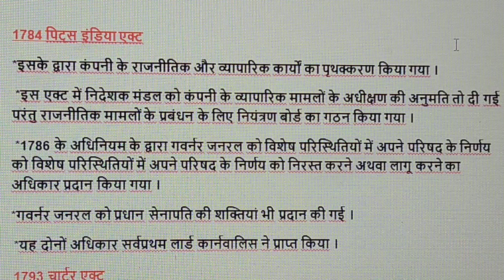पिट्स इंडिया एक्ट 1784 / Pits india Act 1784/ कम्पनी के अन्तर्गत पारित अधिनियम / बृजेश सर के साथ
आज की इस विडीयो में आपको
"भारतीय राजव्यवस्था एवं शासन "
पढ़ने को मिलेगा ।

आज की इस विडियो में "भारतीय राजव्यवस्था एवं शासन"   में आज आप पढ़ेंगे -
कम्पनी के अन्तर्गत पारित अधिनियम

अगर आप GS  पढ़ना चाहते हैं तो आप हमारे channel को subscribe करके All बटन पर दबायें तो आपको विडीयो की जानकारी notification के माध्यम से मिल जायेगी तब आप continue class कर सकते हैं ।

Paper 5 ॥ अपकृत्य विधि ( Law of Torts ) ॥ LLB 1st Sem. ॥ objective Question ॥ बृजेश सर के साथ

LLB 1st semester॥ Objetive Question॥ Paper -3॥ हिन्दू विधि - 1 ॥ पारिवारिक विधि - 1॥ बृजेश सर के साथ

प्राचीन भारत का इतिहास ॥ पाषाण काल ॥ पुरापाषाण काल ॥ मध्य पाषाण काल ॥ भारतीय इतिहास॥ बृजेश सर के साथ

भारत के प्रमुख खनिज तेल एवं प्राकृतिक गैस क्षेत्र ॥ पेट्रोलियम एवं प्राकृतिक गैस ॥ बृजेश सर के साथ

बागानी फसलें(ii)चाय एवं रबर॥भारत में चाय एवं रबर उत्पादक राज्य॥भारत एवं विश्व भूगोल॥ बृजेश सर के साथ

हीराकुंड बांध परियोजना एवं टिहरी बांध परियोजना दोनों एक ही विडीयो में ॥ बृजेश सर के साथ

ई - गवर्नेंस और एम - गवर्नेंस क्या होता है ? ॥ IAS ( mains ) में आ चुका है ॥  बृजेश सर के साथ

आर्थिक सुधारों के अन्तर्गत वस्तु एवं सेवा कर ( GST ) ॥ IAS ( mains ) में आ चुका है ॥ बृजेश सर के साथ